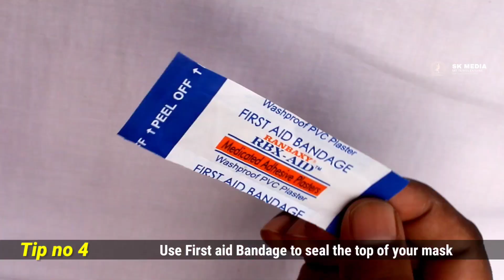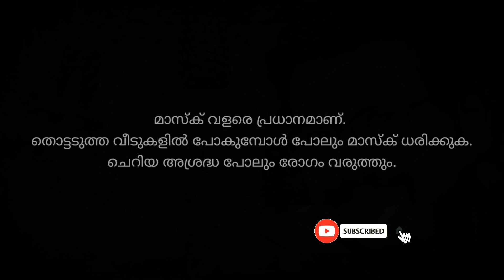How to reduce Fogging in your Glass while wearing masks l കണ്ണടയിലെ fogging ഇങ്ങനെ ഒഴിവാക്കാം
ഇന്നത്തെ കാലത്ത് മാസ്ക് വളരെ പ്രധാനമാണ്. കണ്ണട വക്കുന്നവർക്ക്‌ മാസ്ക് വെക്കുമ്പോൾ ഉണ്ടാകുന്ന fogging പലപ്പോഴും ബുദ്ധിമുട്ട് ഉണ്ടാക്കാറുണ്ട്. ഇൗ Fogging കുറയ് ക്കുവനുള്ള tips ആണ് ഇൗ വീഡിയോയിൽ..

Nb: അടുത്തുള്ള വീടുകളിൽ പോകുമ്പോഴും  മാസ്ക് ധരിക്കുക. ഒരു ചെറിയ അശ്രദ്ധ മൂലവും അസുഖം വരാൻ സാധ്യത കൂടും. ശ്രദ്ധിക്കുക.
STAY SAFE.